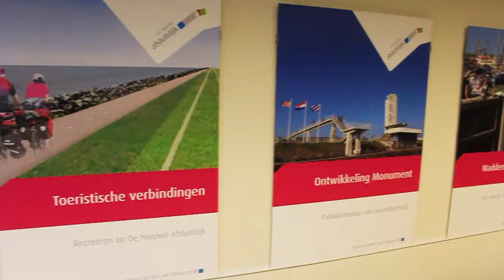Burendag Wadden Center De Nieuwe Afsluitdijk